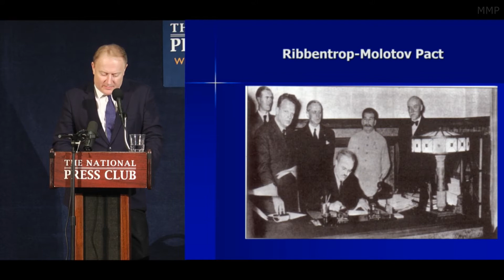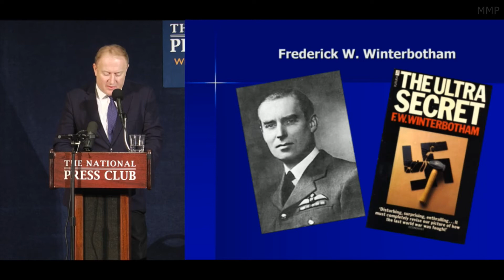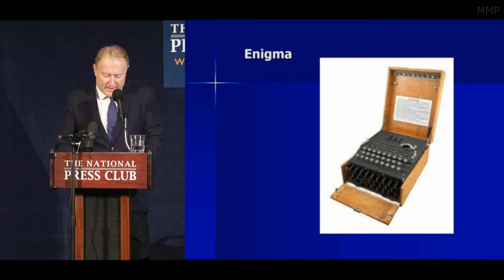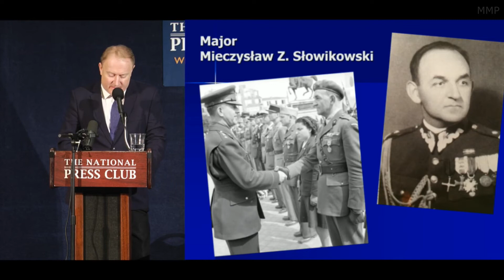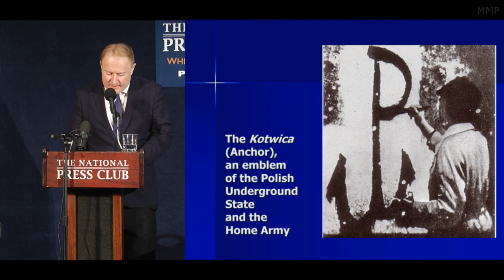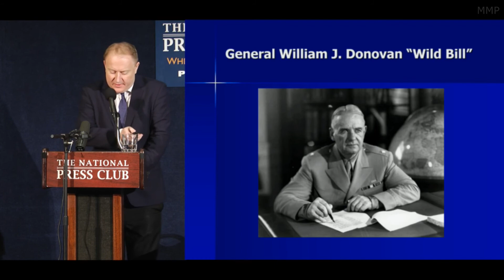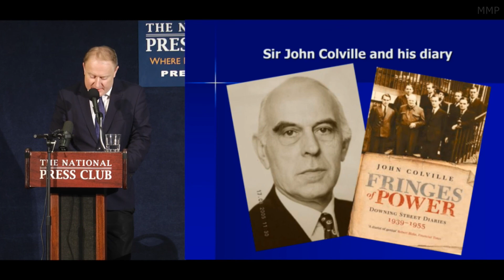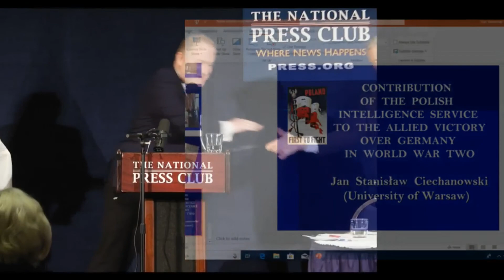Prof. Jan St. Ciechanowski - Contribution of the Polish Intelligence to the Allied Victory in WW II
Program of the Conference "Poland First to Fight"
National Press Building, NW Washington, D.C.
DAY 2 - November 19, 2019
Prof. Jan St. Ciechanowski - University of Warsaw, Poland

FROM THE RIBBENTROP-MOLOTOV PACTS TO WORLD WAR II AND OCCUPATION OF POLAND BY NAZI GERMANY AND SOVIET RUSSIA